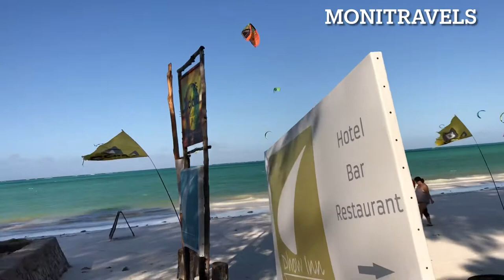Paje Beach-kite surfing paradise in Zanzibar